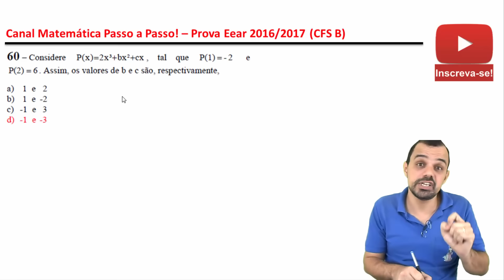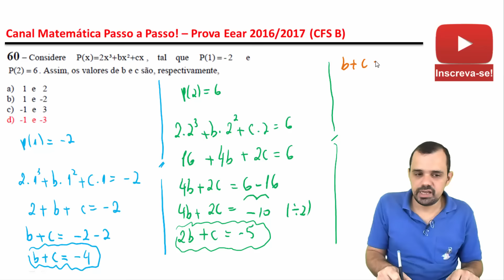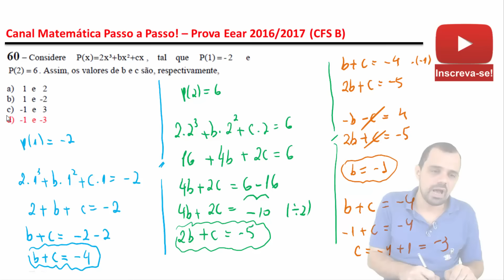EEar - Equações Polinomiais + Bizu - Álgebra III - Cálculo de Equações (35/200)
Nesta videoaula iremos abordar equações polinomiais. Aula ideal para quem irá prestar concurso público para eear, espcex, eSsa, escola naval, ime, concurso ist/ise faetec, pedro II, vestibular, enem, obmep, obm, concursos de nivel medio, concursos militares etc.
📲 Receba Conteúdos Grátis no Seu Whatsapp focados na sua prova clique no

Questão abordada nesta aula:
60 – Considere P(x)=2x³+bx²+cx , tal que P(1)= - 2 e P(2) = 6 . Assim, os valores de b e c são, respectivamente,